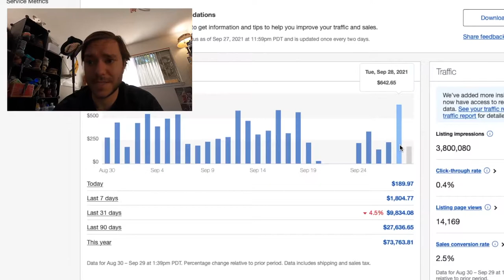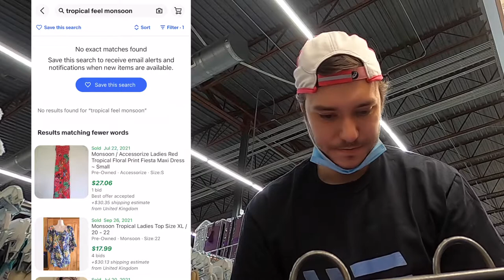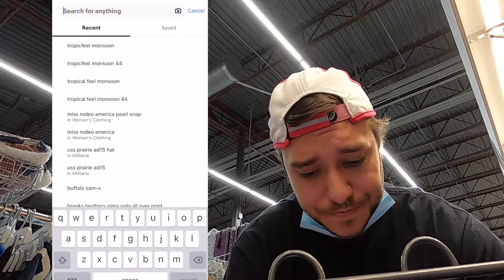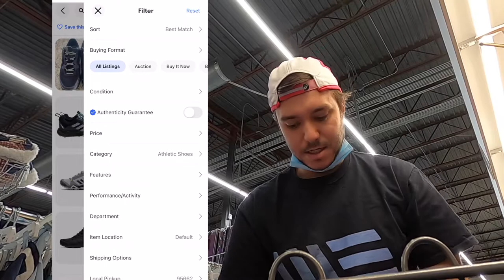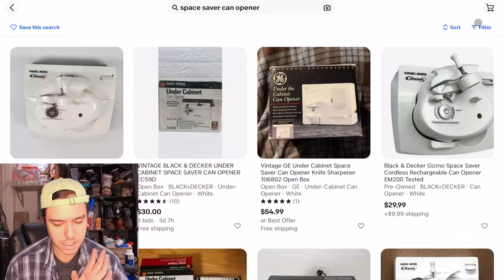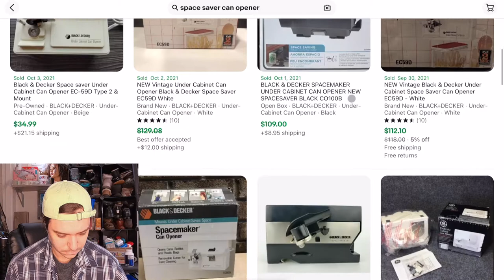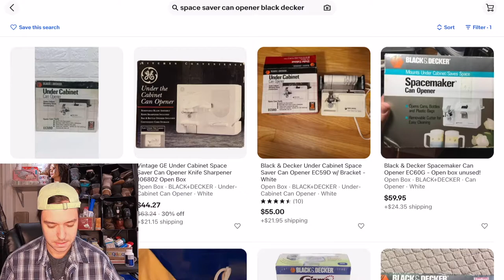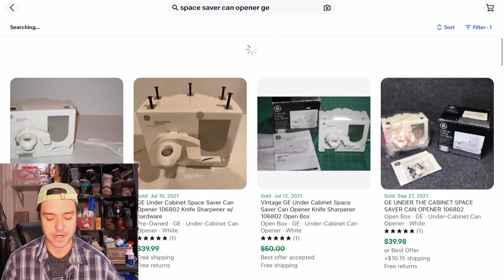Looking Up Sell Through Rates in the Thrift Store (Sourcing for eBay)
To calculate sell through rate you just divide the number of sold comps by the number of listed comps. This will show how likely your item is to sell within three months. The supply and demand for any item may change frequently, so it's important to keep looking things up even if it's something you buy all of the time.